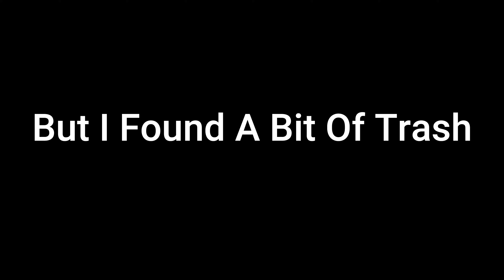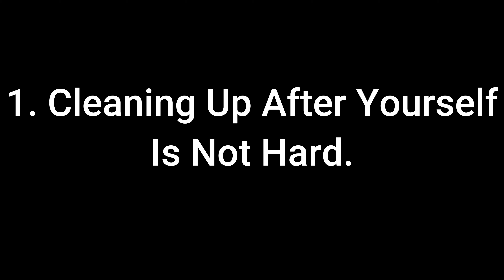Cleaning The Trail Earth Day 2020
It's Earth Day 2020, Liberty and I head to one of our favorite trails to clean up some trash. Friendly reminder to make sure you don't litter and if you catch someone littering please make sure to pour hot lava on their head. My microphone only worked for about 10 seconds during recording so I had to add some text :-/